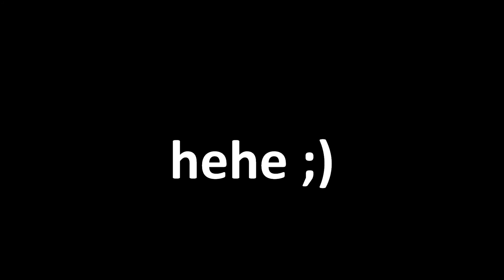"Question!" Make-up Tutorial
My 7th make-up tutorial inspired by the female character in the music video for the system of a down song "Question!"

"Question!" by Vitamin String Quartet
"Question!" by System of a Down
"Bounce" by System of a Down

~ Theme song: "Blowing Up the Sunshine" (B.Y.O.B. - Eric Anderegg remix).
~ Follow on twitter! @GeekChicSheik ~